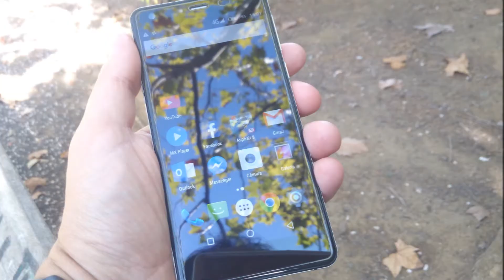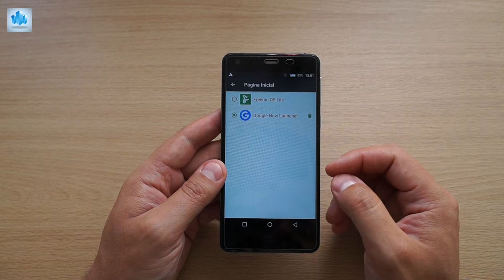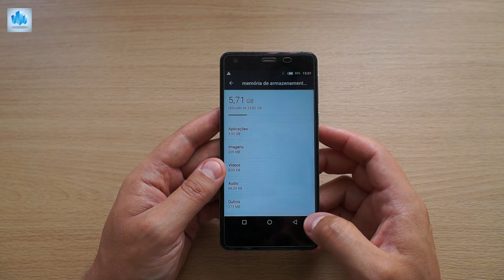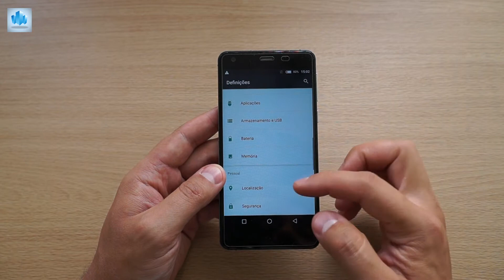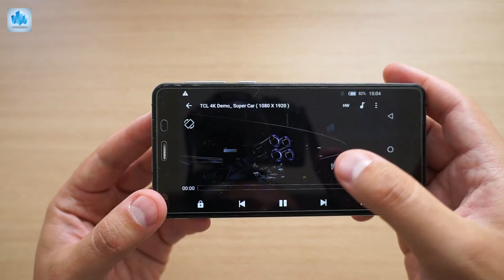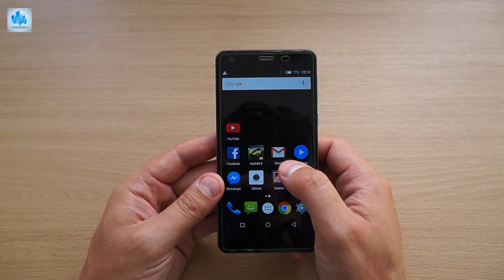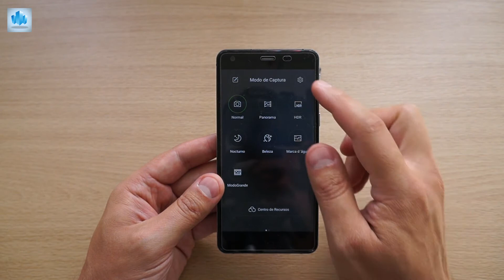Uhans S1 - Análise em Português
Uhans S1

Ecrã 5 Polegadas IPS On-cell , 1280*720 P
Processador MTK6753 Octa Core a1.3GHz
3GB RAM + 32GB ROM
Camera traseira de 13 MP Sony IMX214 PDAF
Camera frontal de 5 MP
SO Freeme OS 6.1 ( Baseado em Android 6.0 )
Dual SIM: Micro SIM + NANO SIM / TF Cartão (Outro Slot SIM Pode Ser Usado em Combinação com um NANO SIM Cartão ou um TF Cartão)